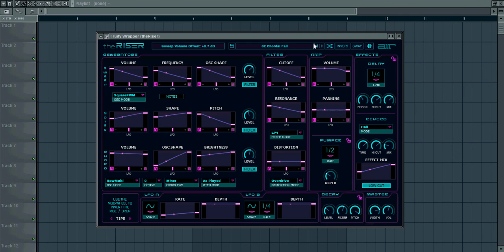THE RISER - AIR TECH VST